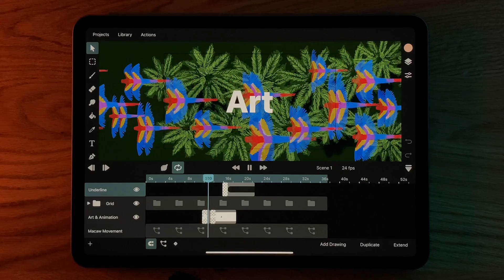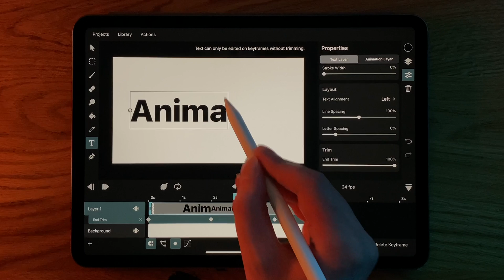Simple Text Trimming Animations in ToonSquid | iPad 2D Animation Tutorial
In this video you will learn how you can use the text trim property in ToonSquid in order to make your text layers appear one character at a time.

The video was recorded with ToonSquid 1.7.

Timestamps:
00:00 Text Trimming

Subscribe to this channel for more quick tutorial videos in the future and if you are already using ToonSquid and like it, please give it a rating or leave a review in the App Store. That really helps a lot!